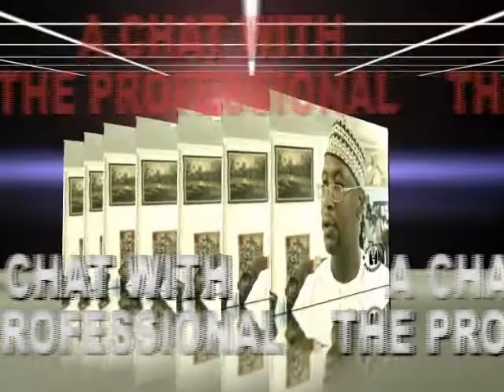A Chat with Julie Oyegun1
Julie Oyegun is a Nigerian based in Washington DC, U. S. A. She is the Chief Diversity Officer at the World Bank, making her high ranking Director of the Organisation. She shares her experience both at home and abroad